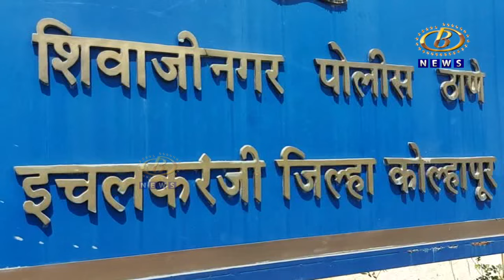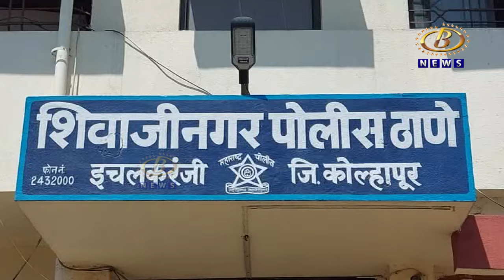इचलकरंजीत शासकीय कामात अडथळा आणणार्‍या चौघांच्या विरोधात पोलिसात गुन्हा दाखल